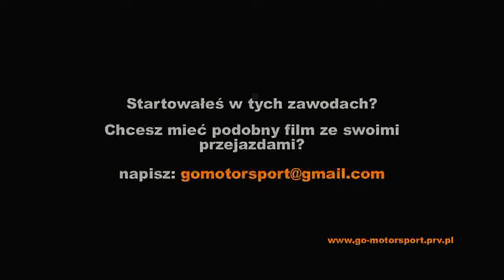Mitsubishi Lancer EVO VIII Gałka/Sowiński